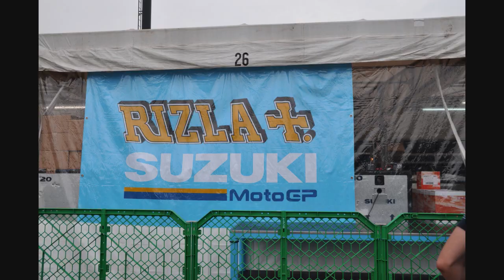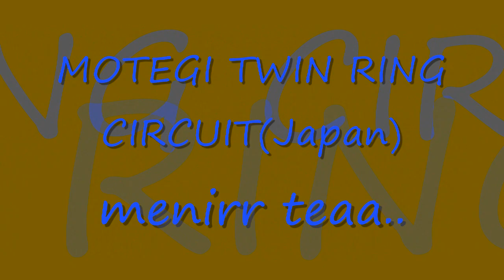MOTEGI circuit japan part 1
photo kenangan 26-29 Sept 2008